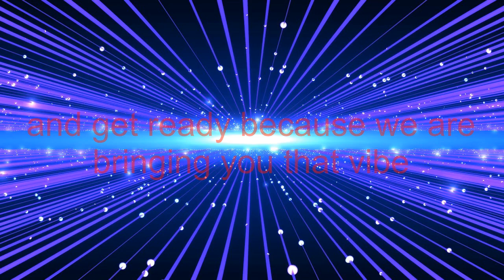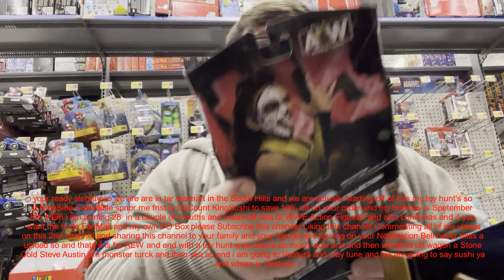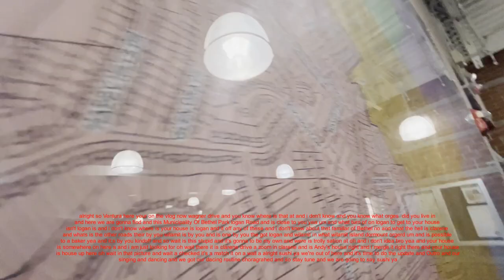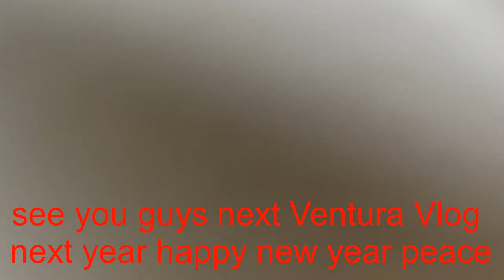Andy Wagner and John Ventura are funny in Target,Community Center, Walmart and Rice Inn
301 S Hills Vlg, Pittsburgh, PA 15241
5151 Park Ave, Bethel Park, PA 15102
5055 Library Rd, Bethel Park PA 15102
5041 Library Rd, Bethel Park, PA 15102

And Please Follow Me At

Sushi ya